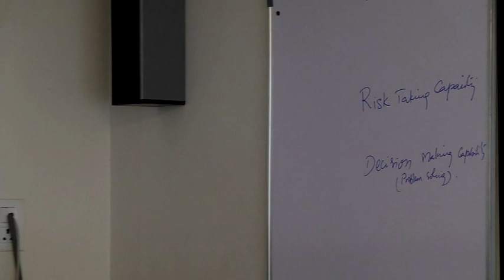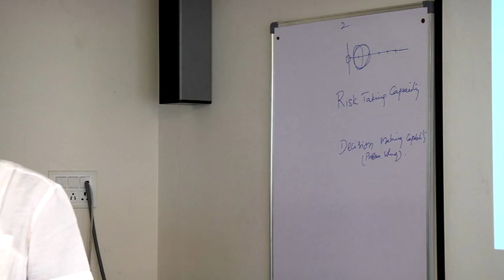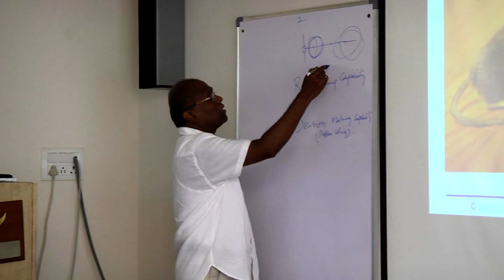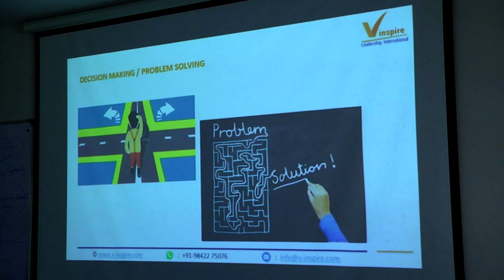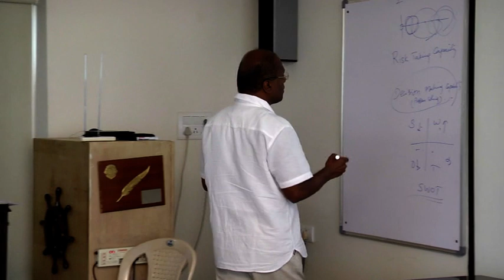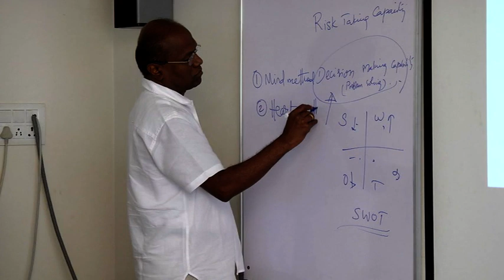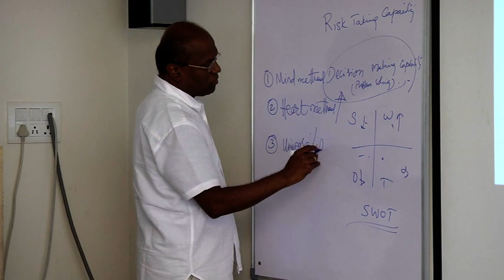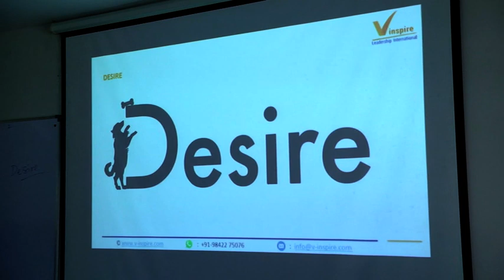MR. L. VELLAYAPPAN of VINSPIRE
(part 9/13). Addressing our youth on "MAKE YOUR MILLIONS" on 18/02/2018.